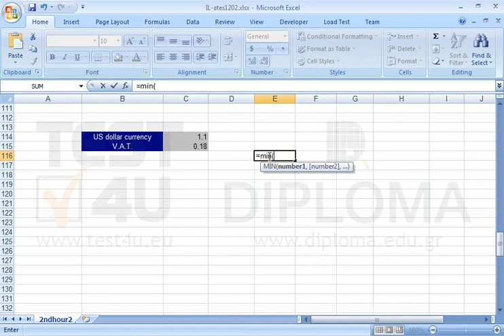Enter a function in cell E116 to calculate the minimum value appearing in the cell range Ε3:Ε110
Enter a function in cell E116 to calculate the minimum value appearing in the cell range Ε3:Ε110Want more?